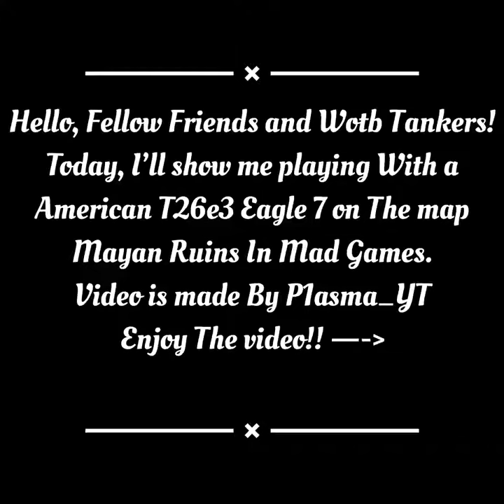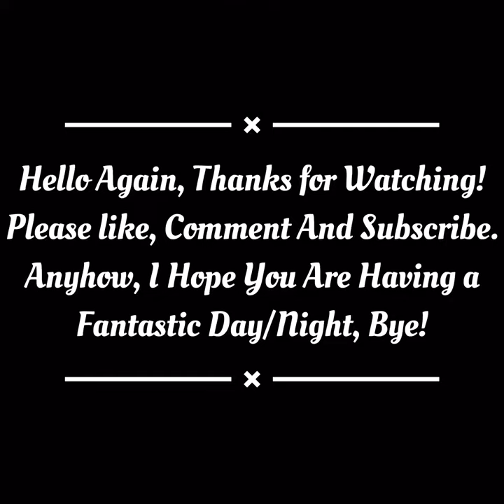Winning in Mad Games and Getting 53k Credits